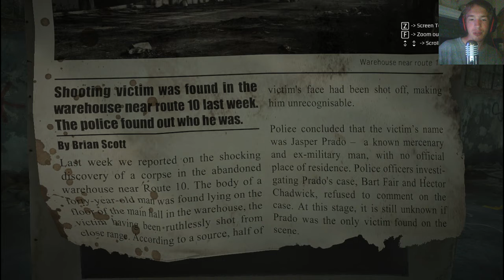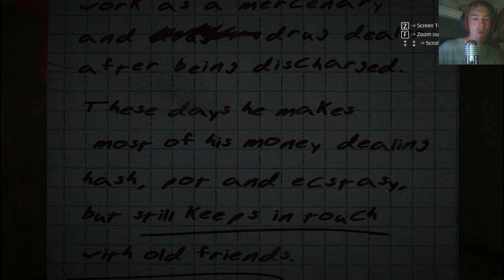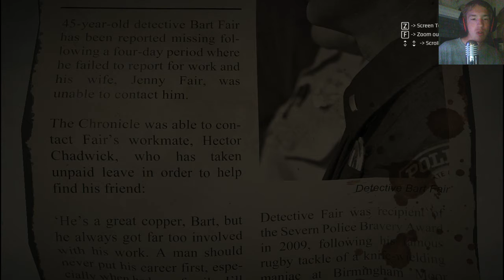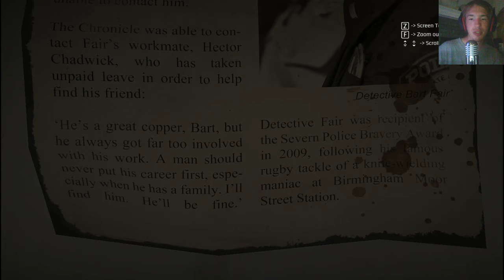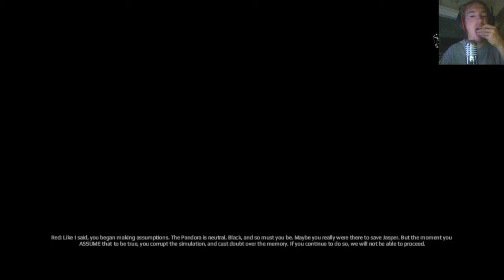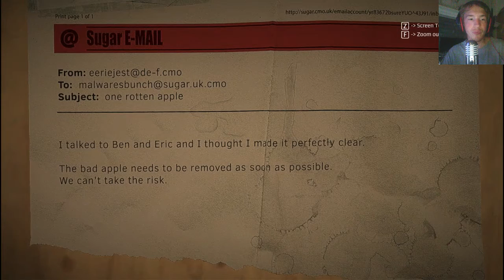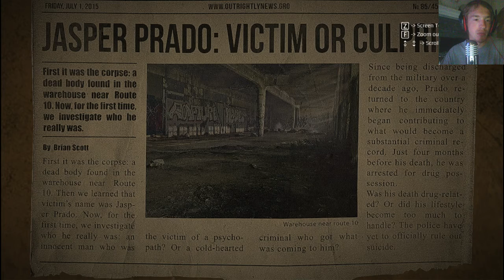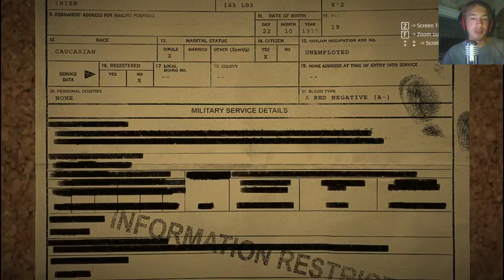Let's Play Get Even Part 4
Is it just me, or does the good doctor not want us to "Remember" certain things?